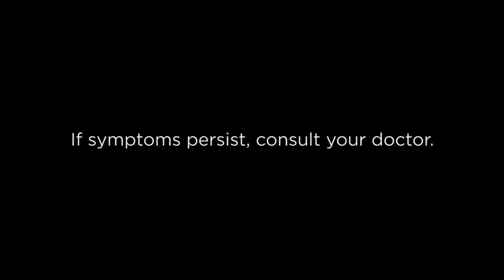Wais Na Kasambahay 15S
Sakit sa kalawasan? Worry no more, andam permi ang RiteMED Ibuprofen (Ibuprofen)! Gikan sa labad sa ulo, gasakit nga likod ug sa nagkalain-laing parte sa lawas. Diri na ta sa barato ug dili sakit sa bulsa, 4.50 lang SRP.

ASC NO. R117N042321RS